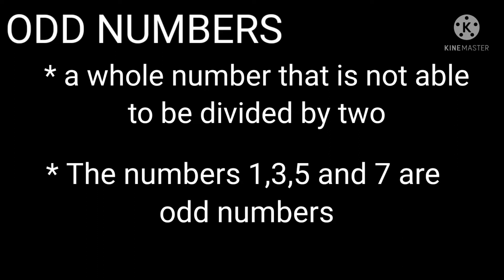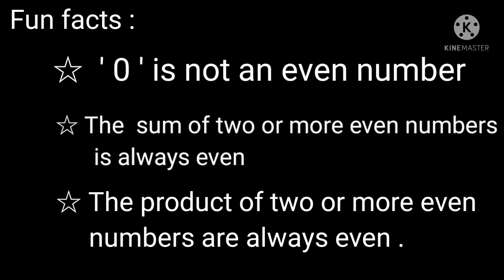TYPES OF NATURAL NUMBERS / இயல் எண்களின் வகைகள் / NUMBERS SYSTEM/PART - 1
In this video I am explained about  types of natural numbers. Natural Numbers include  odd, even, prime, Co-Prime, composite  and perfect numbers.
For example of
          odd numbers: 1, 3 ,5 ,7 ,9
           even numbers: 2,4,6,8
           prime numbers:2, 3, 5, 7
          Co-Prime numbers: 8 ,15
          composite numbers:4, 6, 8, 9, 10
          perfect numbers:6, 28, 496, 8128
in this video briefly explained how to identify numbers, which type of numbers are presenting there .